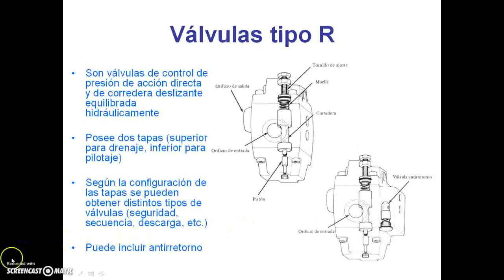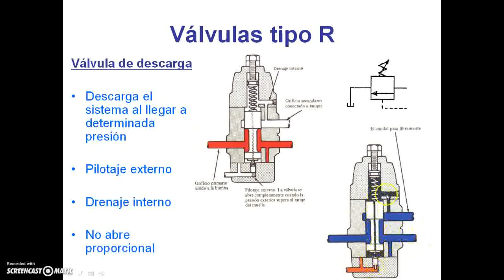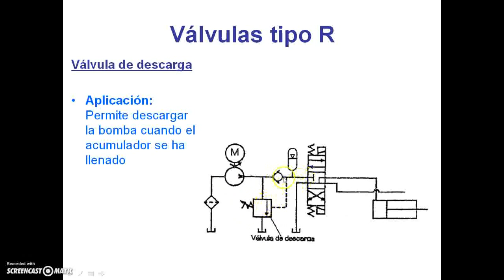Válvulas de Control de Presión - Parte 3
Este video es la tercera parte de una serie de videos sobre las válvulas de control de presión.

En este video se introduce al tema de las válvulas tipo R. Específicamente se habla sobre las válvulas de seguridad y las válvulas de descarga (representación, función y aplicación en circuitos oleohidraúlicos).

Bibliografía:

VICKERS. Manual de oleohidráulica industrial.
PARKER. Tecnología oleohidráulica industrial.
REXROTH. Manual oleohidráulico.